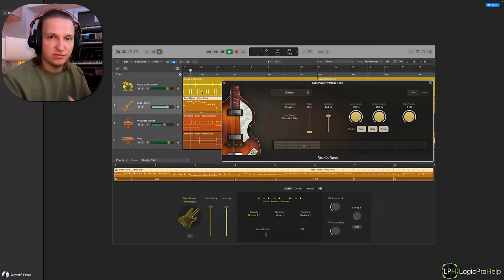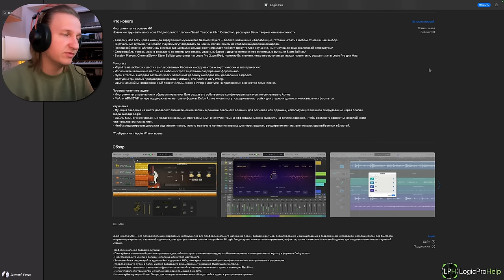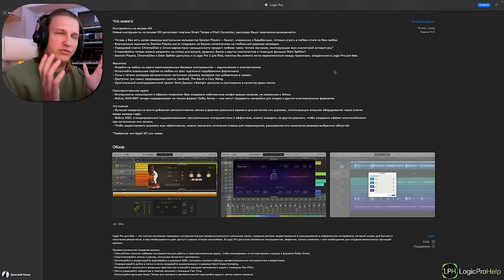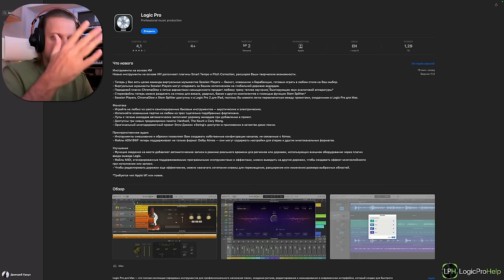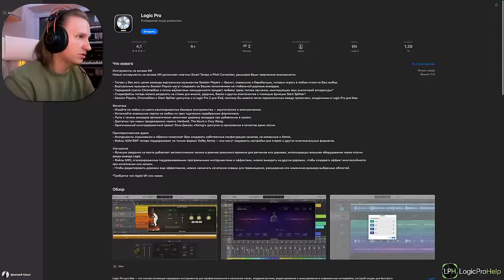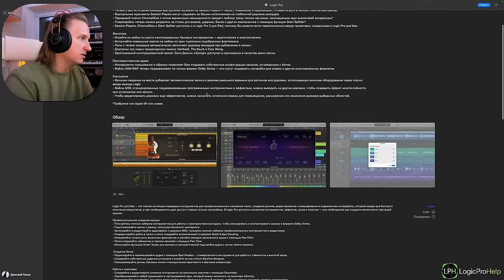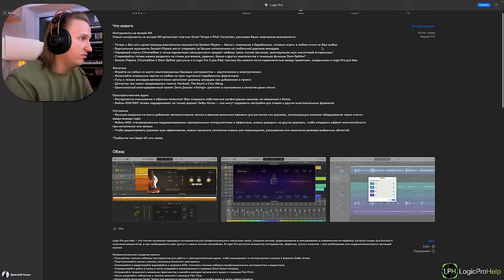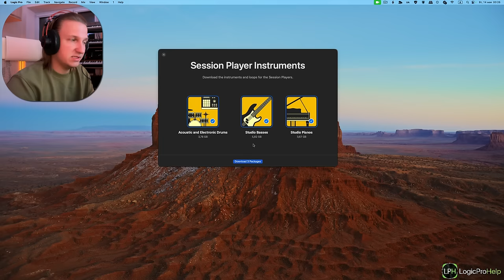Logic Pro 11. Первые мысли о новых функциях [Logic Pro Help]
Logic Pro 11. Первые мысли о новых функциях